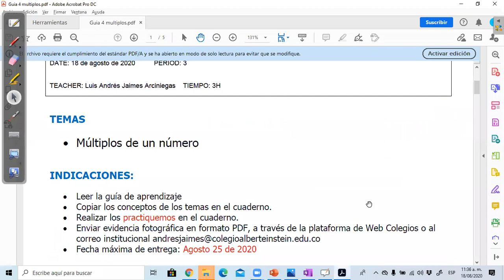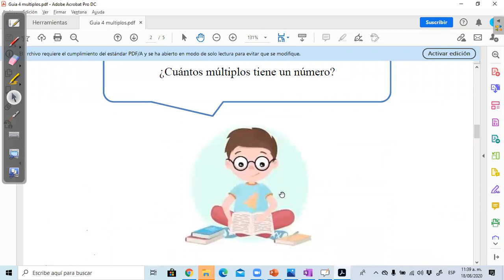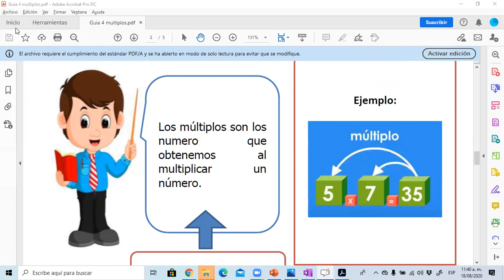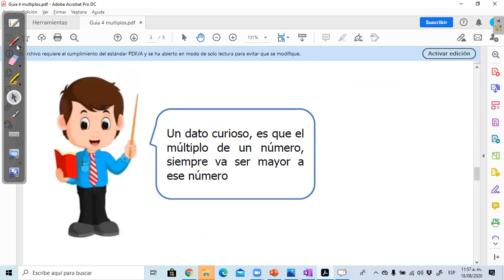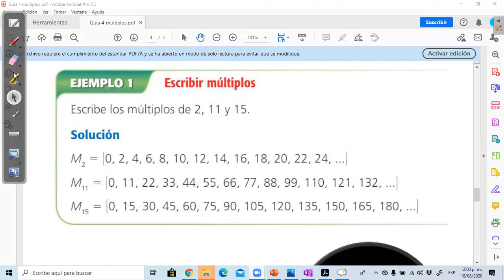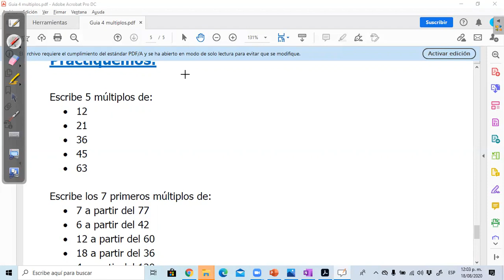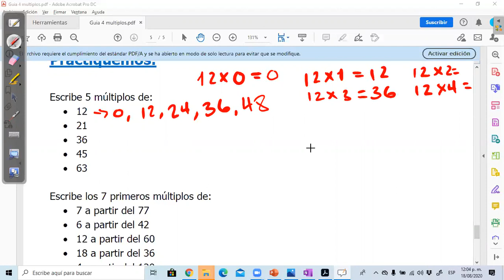Múltiplos de un número - Matemáticas - Grado Tercero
Videoconferencia